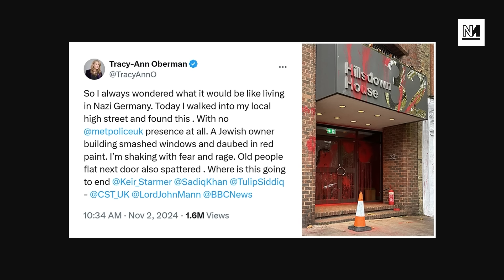Palestine Action Claim Scalp for Barclays Divestment